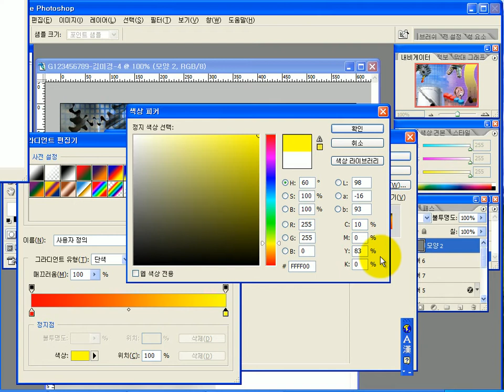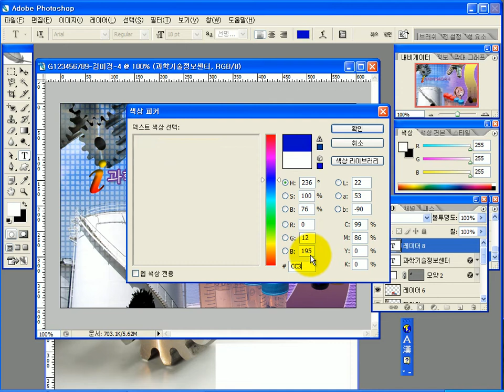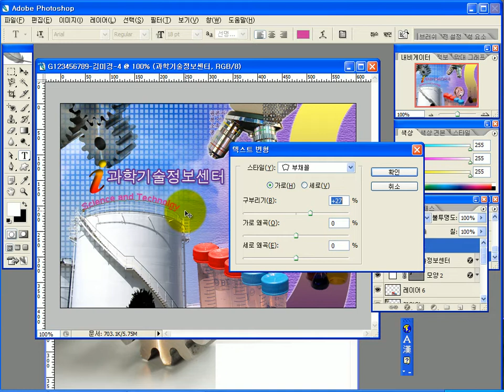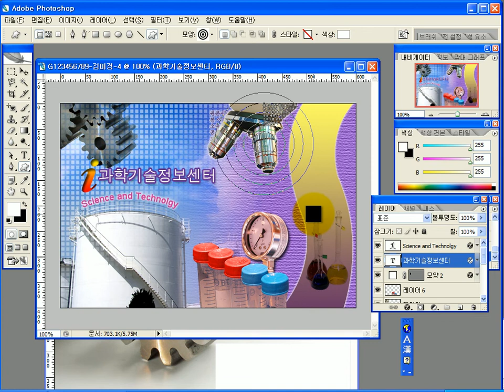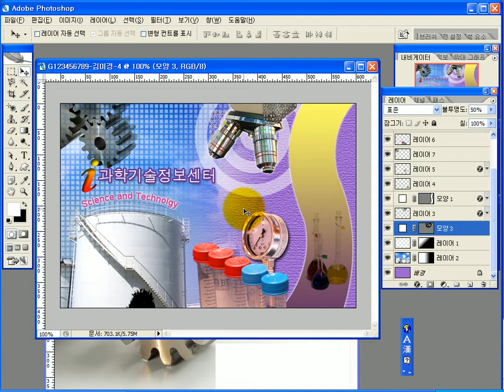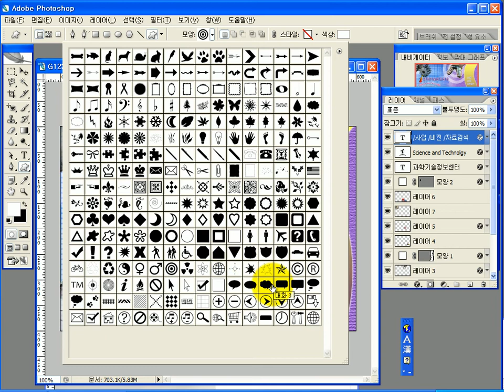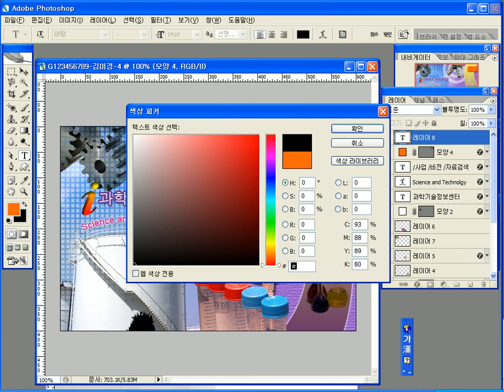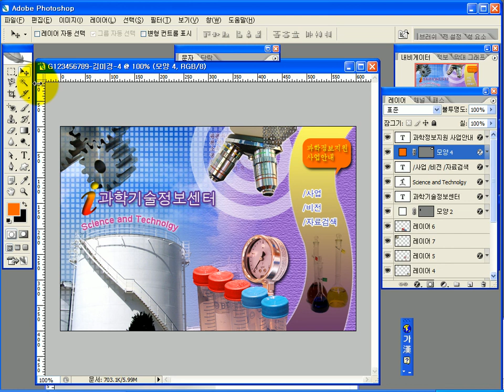해피컴-GTQ1급 기출문제풀이